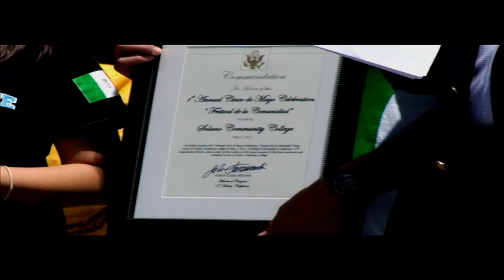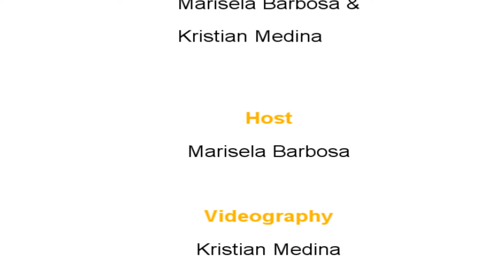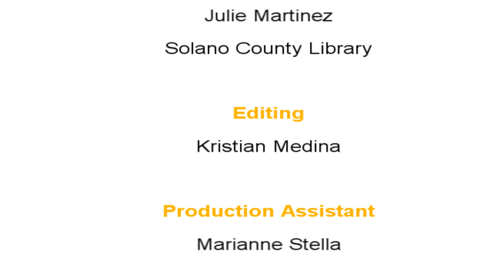Solano College 1st Annual 5 de Mayo Celebration Part 3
Solano Community College 5 de Mayo 1st Annual Celebration. The entire program covers Interviews with Solano College President Jowel Laguerre, S.C.C. Vice President Arturo Perez,Congressman John Garamendi and the visit of Adriana Gonzales Felix the consul of Mexico in San Francisco, as well as the performance of the invited musicians, and Napa Valley and Fairfield folkloric dance groups.